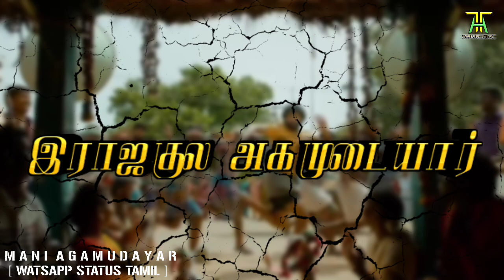Pulikuthi pandi mass Watsapp Status new in Tamil